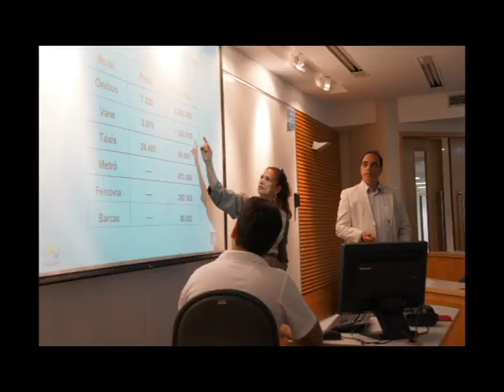USC Masters Students in Rio de Janeiro, Brazil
University of Southern California's Price School of Public Policy teams up with Brazilian University FGV to work on a consulting project for Porto Maravilha in Rio de Janeiro, Brazil.  May/June 2012.